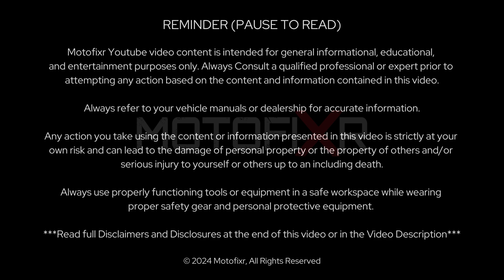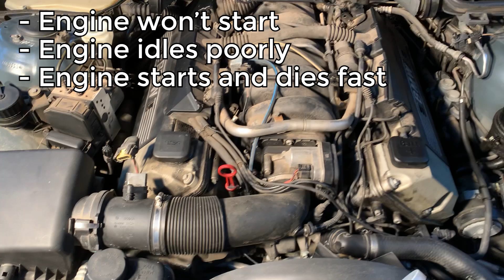BMW E39 540i or E38 740i/740Li Mass Air Flow MAF Sensor Replacement | 4 4L M62 V8 Engine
The replacement of most Mass Air Flow Sensors (MAF) is fairly simple as is the case on the 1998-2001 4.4L M62 V8 engine. This workflow for MAF replacement should apply to other engine types around these years of BMWs for the 3-series, 5-series, and 7-series.

**At 3:03 you can fast-forward to the replacement process and go past the "reason" for this MAF replacement along with background information.

Motofixr Youtube video content is intended for general informational, educational, and entertainment purposes only. We are not licensed or qualified experts in the professions or trades demonstrated in this video. We are amateur do-it-yourself enthusiasts seeking to help viewers better understand the topics covered. Always consult a qualified professional or expert prior to attempting any action based on the content and information contained in this video.

Any action you take using the content and information presented in this video is strictly at your own risk and can lead to the damage of personal property or the property of others and serious injury to yourself or others up to and including death. Always use properly functioning tools or equipment in a safe workspace while wearing proper safety gear and personal protective equipment prior to attempting any repair. You agree to indemnify and hold harmless Motofixr from any an all losses, injuries, deaths, property damages, or any other losses or damages to yourself or others an agree to accept all liability resulting from any and all claims for damages that arise from your use or misuse of the video content and information.

The video content and information is provided in good faith, however we make no representation or warranty or guarantee of any kind, express or implied, regarding the accuracy, adequacy, validity, reliability, availability, or completeness of this information or that the information will not change over time or that the information presented will be sufficient to resolve any similar or dissimilar issues or situations.